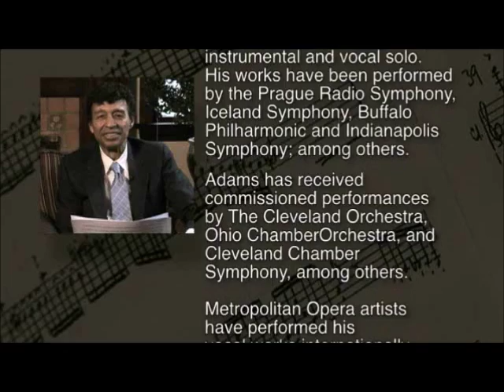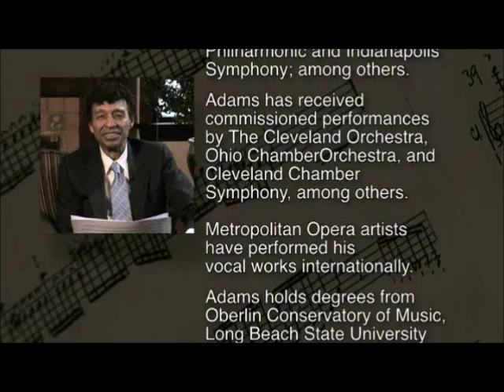AdamsPRVid Short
H. Leslie Adams: Two Chamber Works: Poem of Love for Bassoon and Piano ( in one movement; 8:40) and Trio for Violin, Clarinet and Piano (in four movements,  performed without interruption, 20:03).   The works are introduced by the composer.  [Music (c) by H. Leslie Adams.]